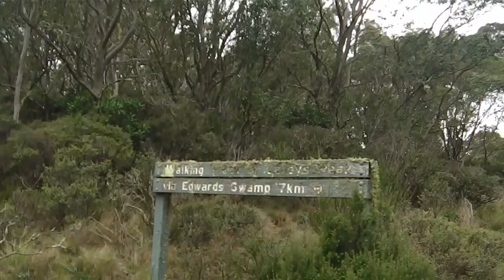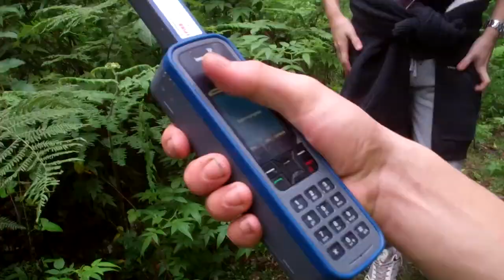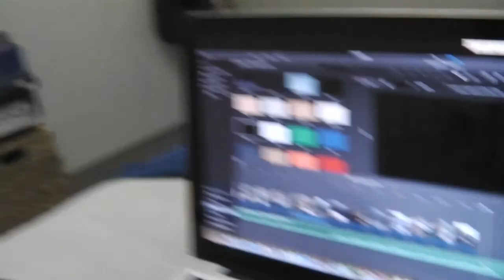BARRINGTON TOPS HIKE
13th-15th April 2014 | Lachlans life #12

I went on a hiking trip with Josh, Scott and Chad over 3 days. this involved track walking, going off road navigating and improvised absailing.